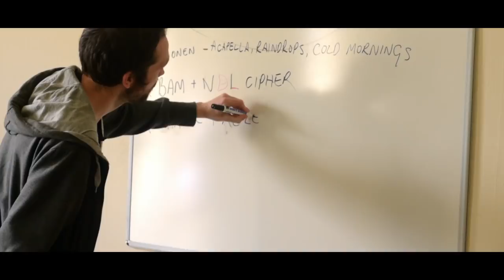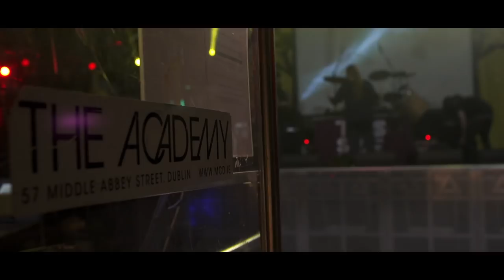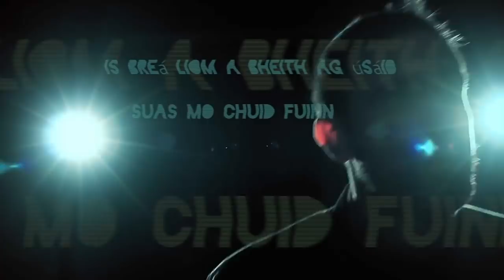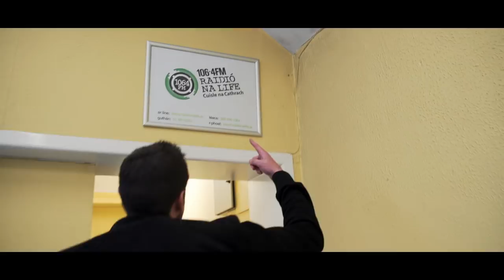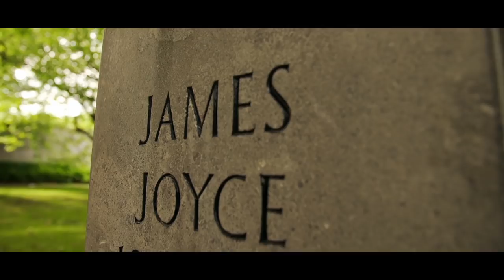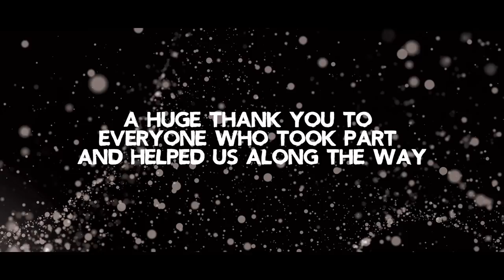The Truth About Irish Hip Hop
Irish Hip Hop has had an incredible revival in recent times. This documentary explores and celebrates the wealth of talent and styles around the small Island of Ireland and talks about the struggles and strengths of Irish Hip Hop artists.